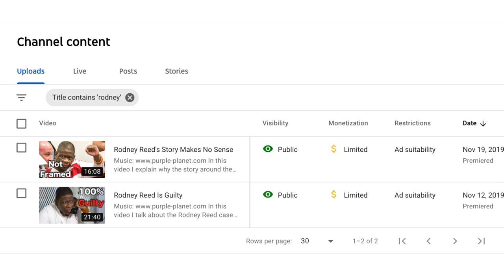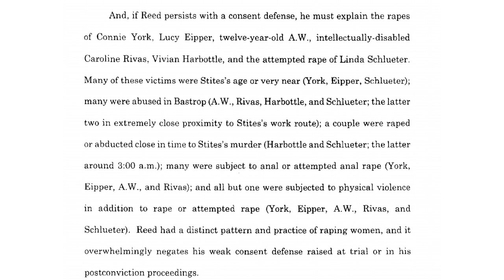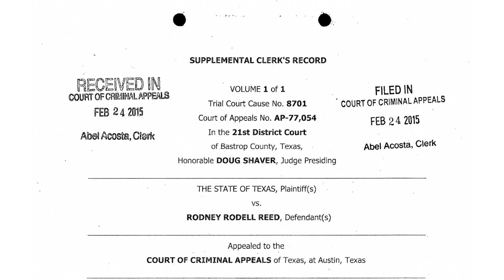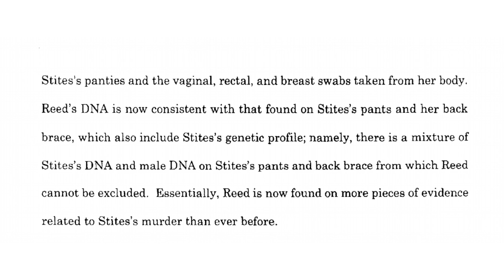Rodney Reed Is Guilty And Here's Why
In this video I discuss the 20/20 Documentary Stacey Stites: The Girl in the Pines. I talk about what the documentary covers, what's left out, & the case overall